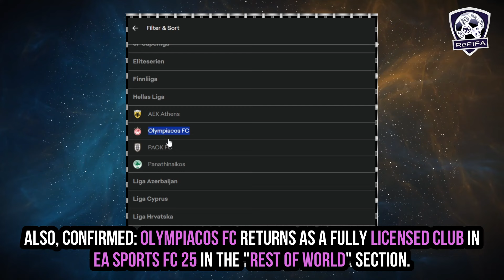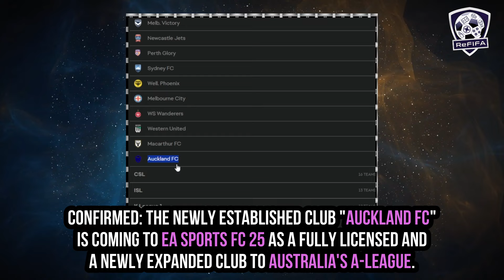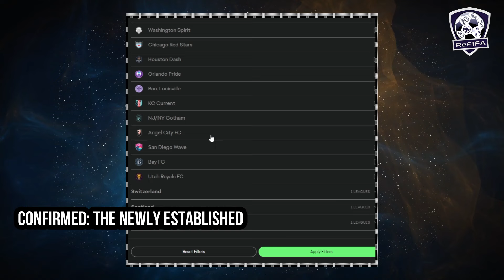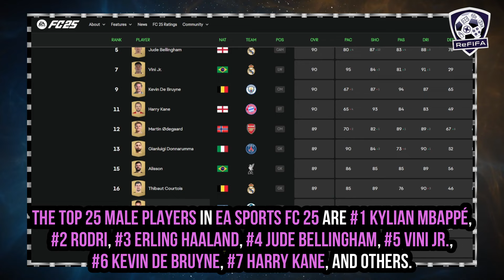EA FC 25 - NEW Official Leagues, Teams, Real Faces, Gameplay & EA FC 24 ✅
Everything you need to know about EA SPORTS FC 25 latest confirmed news and updates, featuring new Ligue 1 real faces (Ethan Mbappé, Youssoufa Moukoko, Mason Greenwood, Georges Mikautadze, Wilfried Zaha, João Neves & Jota), official leagues and clubs list including new licensed clubs (Qarabağ FK, Olympiacos FC, Auckland FC, Al Qadsiah, Roma Femminile & Others), Serie A clubs license (AS Roma, SSC Napoli, AC Milan, Inter Milan & More), new players with face scans, new managers with star heads, player ratings, and players with real faces may come in EA FC 24.
► Intro (0:00)
► EA SPORTS FC 25 (0:10)
► EA SPORTS FC 24 (8:26)
► Outro (9:10)

Keep in touch through:
A special thank to the channel members: Thomas Windels, Kris Powell & Carlos Eduardo